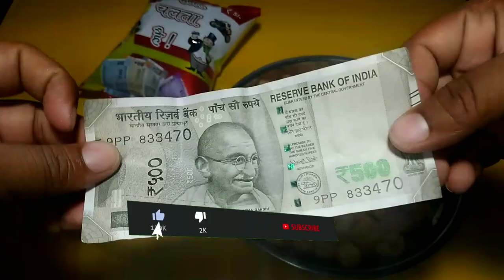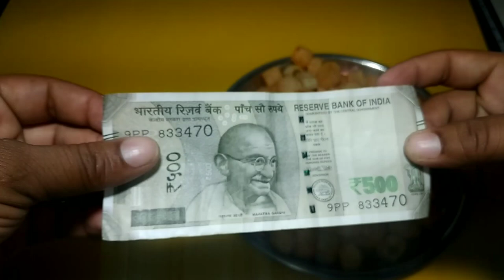OMG GOT RS 500 Inside The पैसा चलता है Snacks Must Watch !!!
New video:-